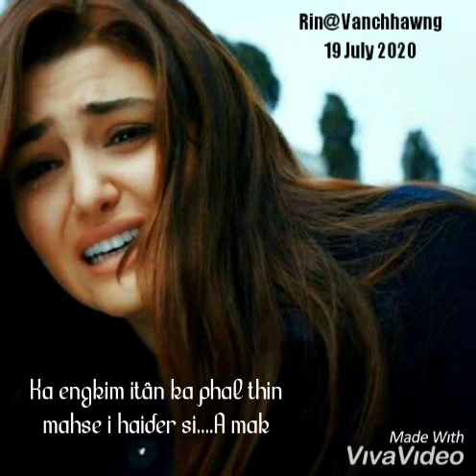Hmangaih tu dik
Ka engkim i tan ti ka theihna zawng sawm khawm in ka engkim.i tan ka phal thin mahse i haider si😔😔